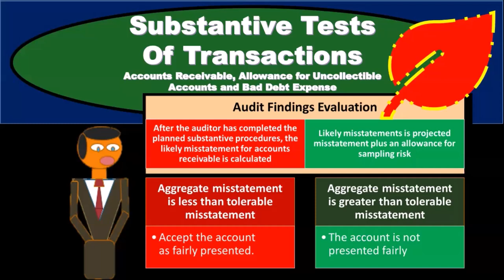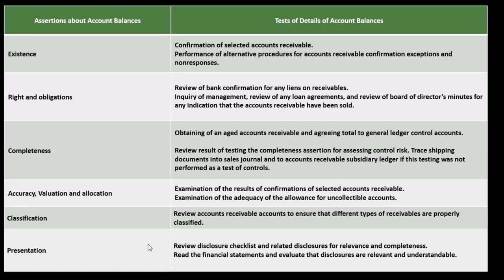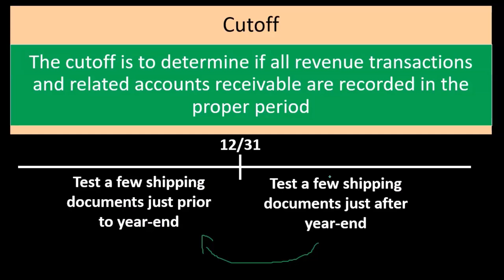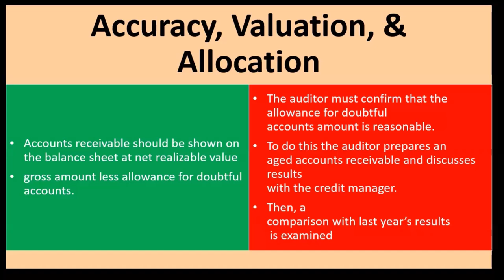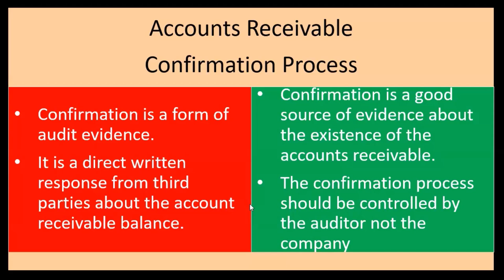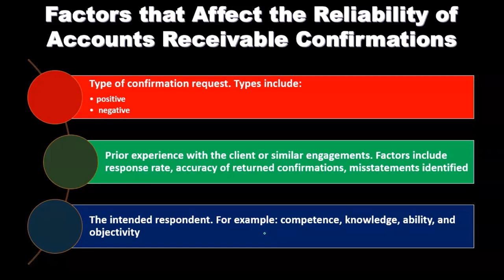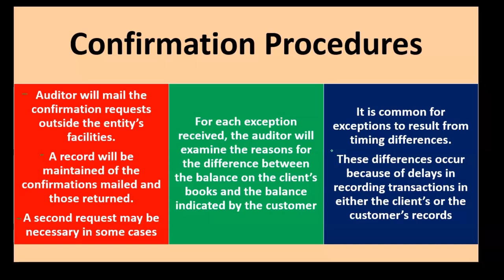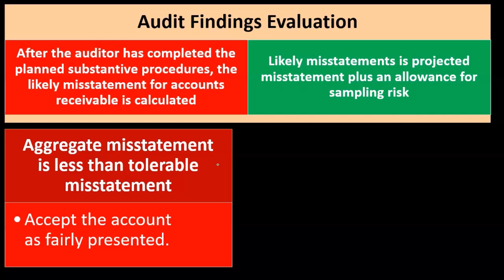Pruebas sustantivas de transacciones para cuentas incobrables 10110 Auditoría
Pruebas sustantivas de transacciones para cuentas incobrables
Auditoría